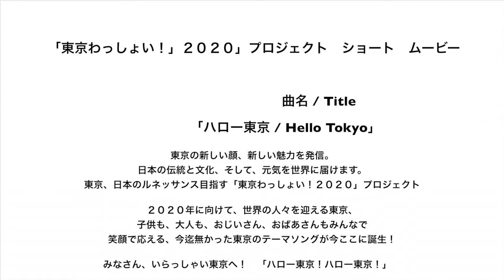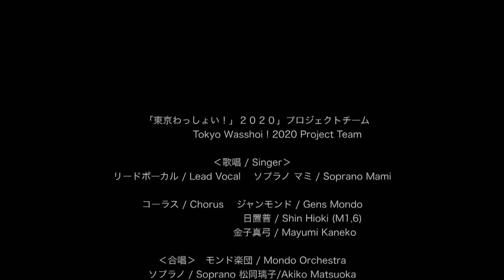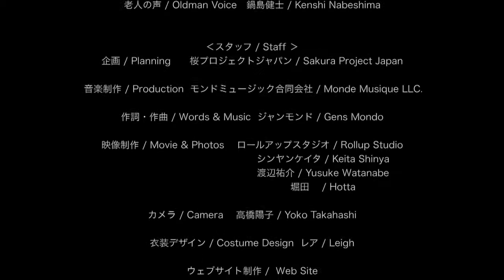「ハロー東京 ／ Hello Tokyo」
みなさん、いらっしゃい東京へ！
こんにちは、ようこそ、東京へ！

東京の新しい顔、新しい魅力を発信。日本の伝統と文化、そして、元気を世界に届けます。東京、日本のルネッサンス目指す「東京わっしょい！２０２０」プロジェクトソング

２０２０年に向けて、世界の人々を迎える東京、子供も、大人も、おじいさん、おばあさんもみんなで笑顔で応える、今迄無かった東京のテーマソングが今ここに誕生！

‹歌詞›　作詞作曲：縄 文土（ジャンモンド / Gens Mondo）
【１】
ハロー　ハロー　東京！

創造性の街　歴史の都市　無限の可能性の国
みんな　いらっしゃい　おいで

【２】（転調）
ハロー　ハロー　江戸

水と緑の街　美しの都市
平和の鐘の国　おもてなし　日本　東京

【３】（転調）
ハロー　ハロー　日本！